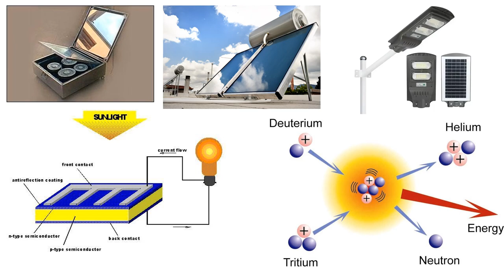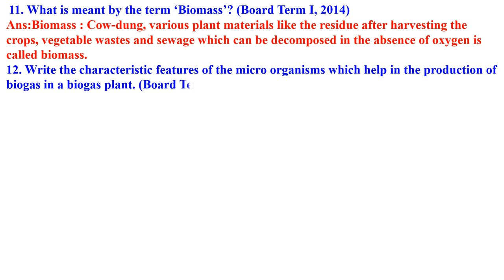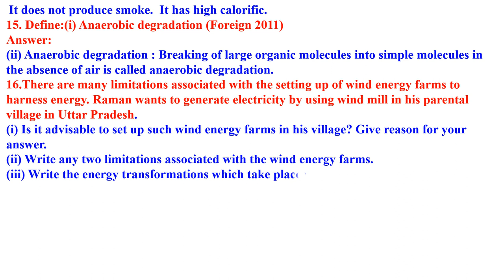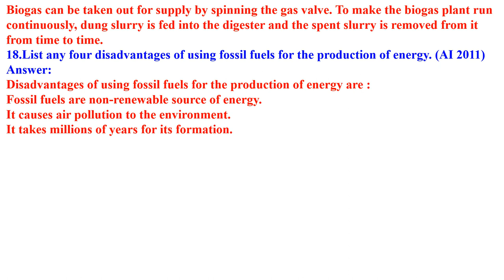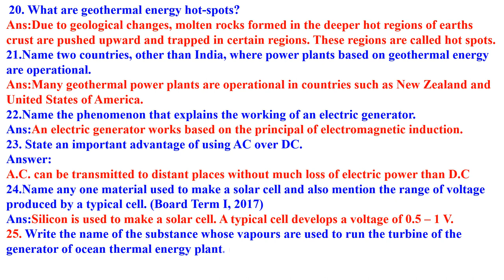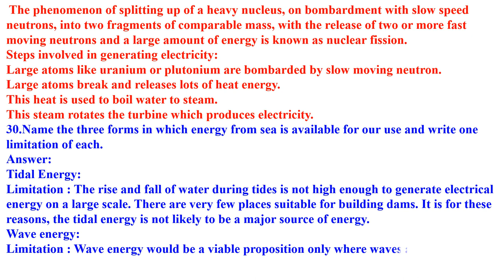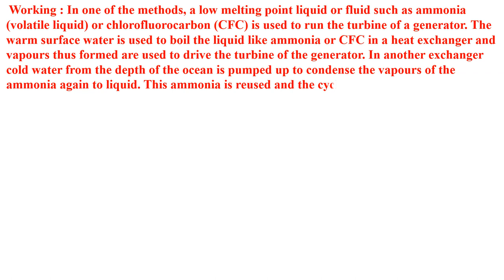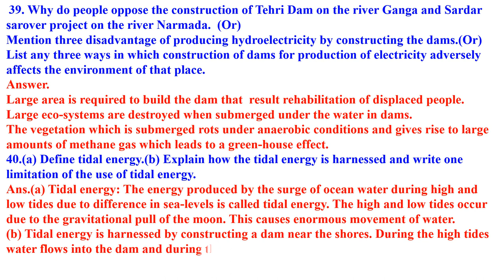CLASS 10 SOURCES OF ENERGY IMPORTANT QUESTIONS